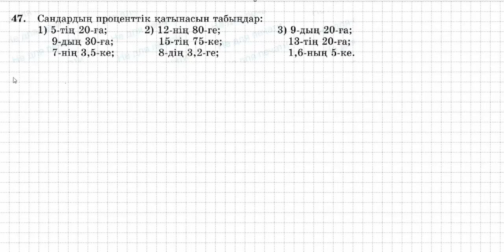Математика 6 сынып | 1.3. Екі санның проценттік қатынасын табу. | 47 - 61 есептер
қатынас #47, 48, 49, 50, 51, 52, 53, 54, 55, 56, 57, 58, 59, 60, 61 есептер